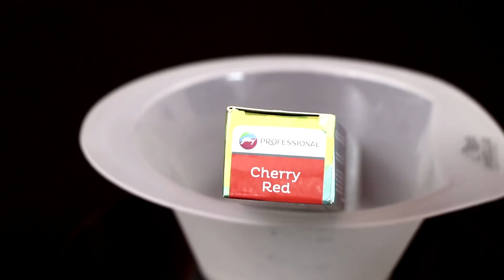Passion Red Colour with Back Combing & Zig Zag Technique Sam and Jas Tutorial in Hindi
Please Visit the Websites Hair & Beauty Products & Others Products Available this Websites Click Down.

* Bush

1) IKONIC Pro Grip Blow Dry Brush (Black and White) -25

2) IKONIC Pro Grip Blow Dry Brush 52 (Black and White)

3) IKONIC BLOW DRY BRUSH - BDB 25 BURGUNDY

4) IKONIC BLOW DRY BRUSH - BDB 52 BURGUNDY

5) IKONIC TEASING BRUSH - BURGUNDY

6) IKONIC HEAD HUG BRUSH - HHB 52 BLACK & GOLDEN

7) IKONIC Carbon Blow Dry Brush (43mm), 1609 g

8) IKONIC Carbon Blow Dry Brush (32mm), 1260 g

9) Ikonic Blow Dry Ceramic Hair Brush (Black)

10) IKONIC TITANIUM THERMAL HAIR BRUSH - THB 52 BLACK AND GREY

11) IKONIC TITANIUM THERMAL HAIR BRUSH - THB 43 BLACK AND GREY

12) IKONIC TITANIUM THERMAL HAIR BRUSH - THB 25 BLACK AND GREY

* Paddle Brush

1) IKONIC PADDLE BRUSH - SMALL Burgundy

2) IKONIC Finishing Line Brush (SMALL)

3) Denman Large Paddle Hair Brush, 9.5 inch

4) Denman Handbag Paddle Brush

* Scissors

1) DANIAL Professional Salon Barber Hair Cutting Scissors

2) Electomania® Haircut Scissors 6" Professional Stainless Steel (set of 2)

3) IKONIC SABINA SCISSOR 5.5

4) IKONIC SCISSOR - IK - J55

* Comb

1) Denman Precision Combs Set

2) IKONIC CARBON COMB - CC09 BLACK

3) Syga Set Of 10 Professional Hair Cutting & Styling Comb Kit

* STRAIGHTNER

1) IKONIC PRO TITANIUM SHINE HAIR STRAIGHTNER

2) IKONIC HAIR STRAIGTNER - PRO STRAIGHT BURGUNDY

* Blow Dryer

1) IKONIC HAIR DRYER- PRO 2500+ BURGUNDY

2) IKONIC HAIR DRYER- PRO 2500+ WHITE

* Tongs Machine

1) IKONIC CURLING TONG ( BLACK & GOLDEN )

2) IKONIC MULTI TONG ( BLACK )

* Crimper Machine

1) IKONIC TITANIUM CRIMP BLACK

2) Ikonic S9 Plus Hair Crimper

* Section Clips

1) professional Crocodile Hair Clip

2) Hair Sectioning Clips -Set of 12 Pieces

* Apron

1) DEXO Hair Cutting Sheet Cutting Apron